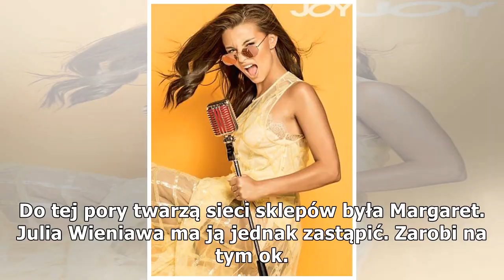Julia Wieniawa zostanie twarzą Deichmanna. 19-latka zgarnie za to gigantyczną sumę